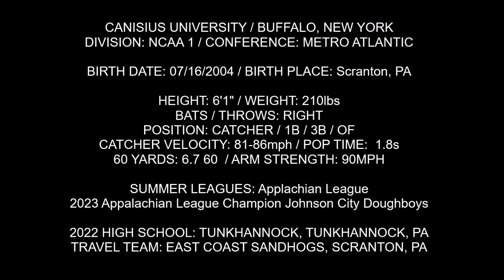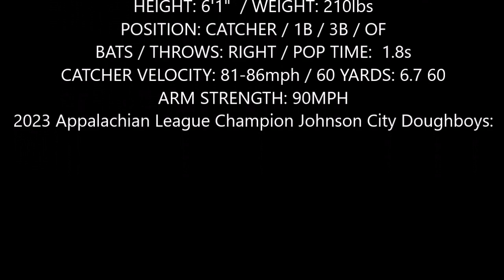THOMAS SHERIDAN Movie 2023 - 2024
THOMAS SHERIDAN
CANISIUS UNIVERSITY, BUFFALO, NEW YORK
DIVISION: NCAA 1 / CONFERENCE: METRO ATLANTIC

BIRTH DATE: 07/16/2004 / BIRTH PLACE: Scranton, Pennsylvania
HEIGHT: 6'1" / WEIGHT: 210lbs / BATS / THROWS: RIGHT
60 YARDS: 6.7 60  / ARM STRENGTH: 90MPH
POSITION: CATCHER / 1B / 3B / OF
CATCHER VELOCITY: 81-86mph / POP TIME:  1.8s

SUMMER LEAGUES: Appalachian League
2023 Appalachian League Champion Johnson City Doughboys

2022 HIGH SCHOOL: TUNKHANNOCK, TUNKHANNOCK,PA
TRAVEL TEAM: EAST COAST SANDHOGS, SCRANTON, PA